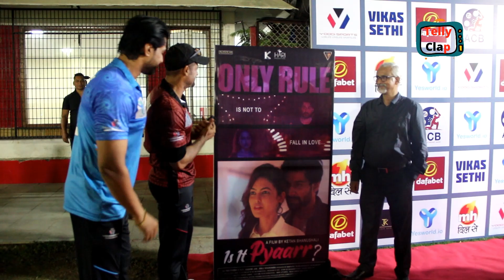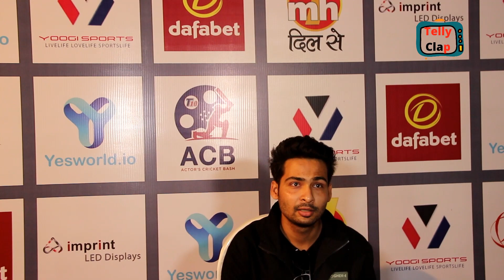Poster & trailer launch of Film "Is It Pyaarr?" at the grounds of Actors Cricket Bash Season 3